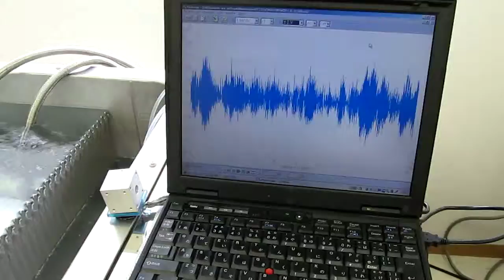UltraSonicSystem「超音波‹音圧測定・解析›システム」技術（ nanotechnology ）